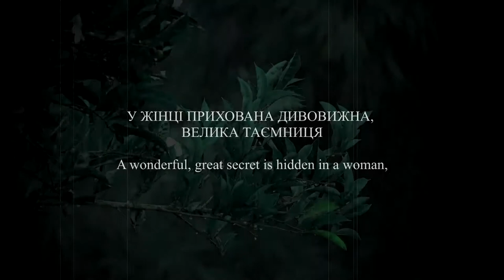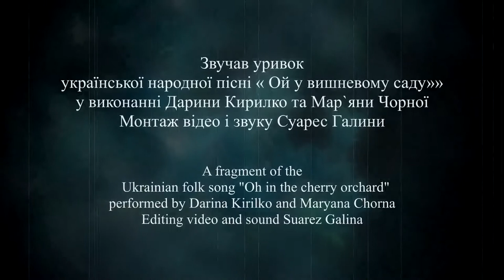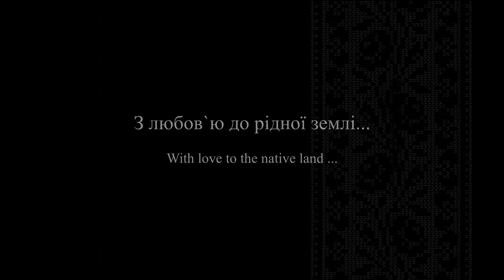Golden Time Distant Festival | 17 Season | Suares Galina | GTPS-1701-0846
Имя участника или коллектив: Suares Galina

Страна: Ukraine

Название конкурсной работы: I came to you on a moonlit path...

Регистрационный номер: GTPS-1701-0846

Номинация: Живопись

17 Season

Участие в других конкурсах и фестивалях / творческие достижения: Hello! My name is Suares Galina. I live in Ukraine in the city of Kryvoi Roh.
Fine art has been a matter of my whole life, since early childhood. At one time she graduated from art school, then Kryvoi Roh Pedagogical University, Faculty of Graphic Arts. It so happened that after studying, almost immediately I got into the field of design. First there was furniture design, then interior and graphics. With great enthusiasm I studied everything I could learn in this field and having gathered a huge baggage of knowledge, I realized that I can share them with others. I created my own school and began teaching design to children. Our school has existed for three years and we have managed and studied a lot of things. During this time, they have developed several exhibitions in Kyiv, participated in international poster exhibitions in Mexico and won several victories in the largest Ukrainian IT competition. We are currently working on a series of books on the history of Ukraine for children and youth.
    But no matter how much I was interested in design and teaching, all my life I dreamed that one day I would find time for painting. Recently, my first author&#039;s exhibition of paintings opened in Kyiv at the Rylsky Museum, and another one is planned at another museum. Some of my works have already taken part in the exhibition dedicated to the Day of the Artist and in the exhibition of graduates of the Faculty of Graphic Arts in Kryvoi Roh in 2019.